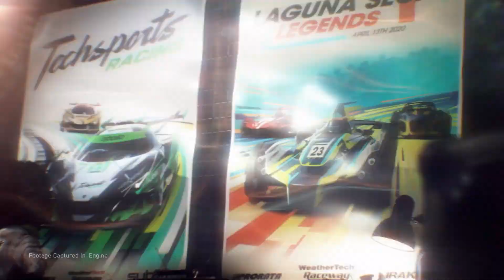Xbox Series X Game Reveal Thoughts... Error gameplay not found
Xbox Games Showcase...ERROR GAMEPLAY NOT FOUND

Xbox Games Showcase Reveal Thoughts...